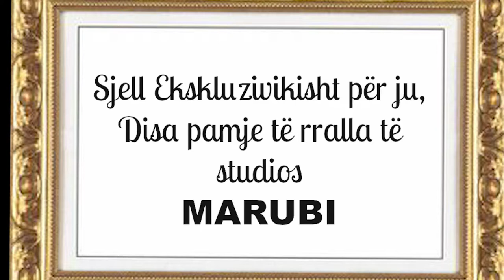Foto të rralla të Kel & Geg Marubit